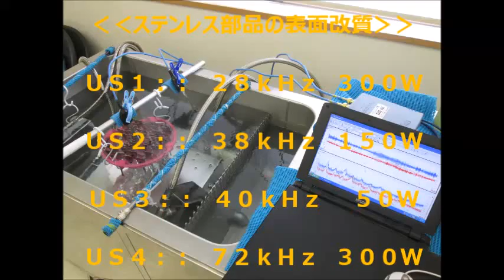４種類の超音波振動子を、超音波の利用目的に合わせて発振制御する方法